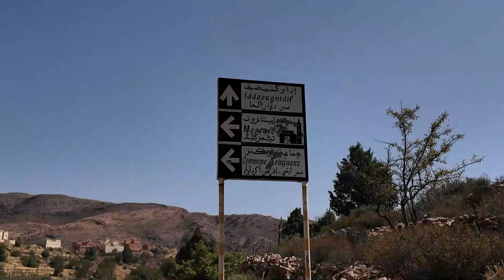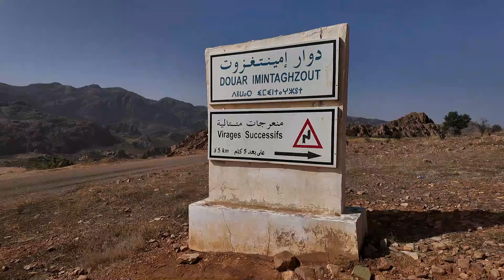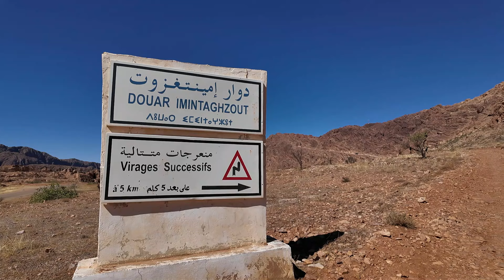UNE IMMERSION TOTALE CHEZ LES CHLEUHS : AVENTURE INCROYABLE DANS LES MONTAGNES DU MAROC 🇲🇦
Bienvenue dans le pays des merveilles où j'ai pu kiffer à la montagne au Maroc du côté d'Agadir. Entre randonnée, rencontre avec les animaux et pleins de choses que j'ai kiffé !

Crédit musique Chleuh🎵 : Hassan Imurig